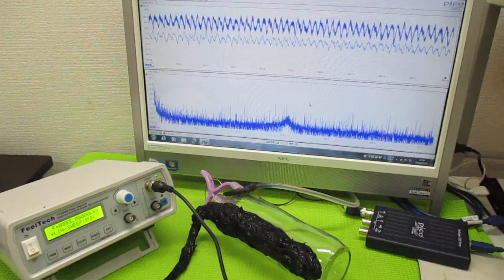超音波プローブの超音波発振制御による非線形伝搬制御技術 ultrasonic-labo